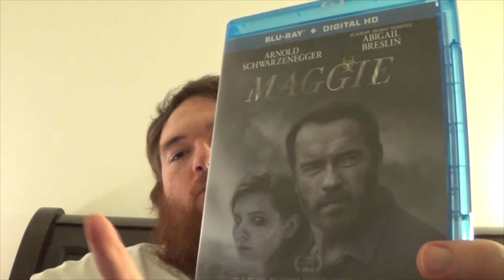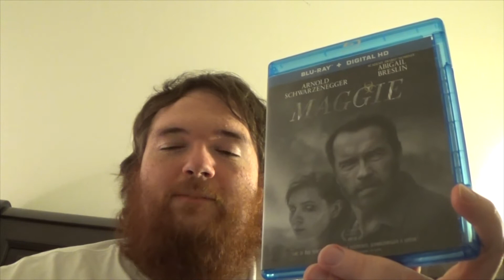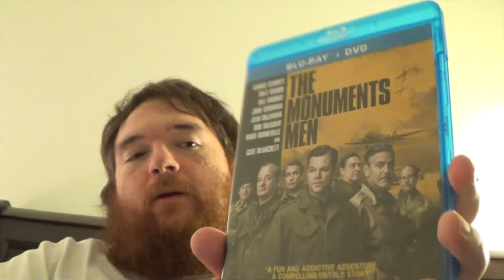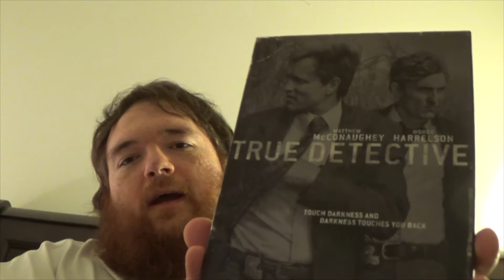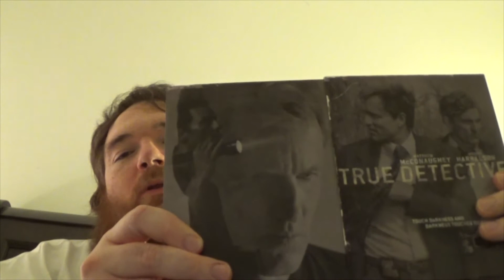More Black Friday Madness From Best Buy - Blu-ray Update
But wait! That's not all! Still waiting on a bunch of stuff from Best Buy that got lost in the mail!